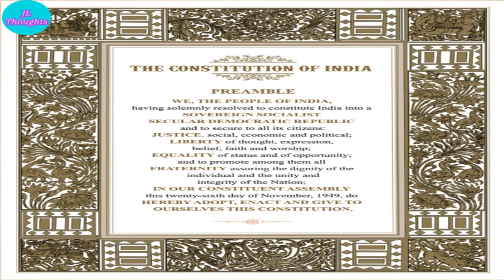The Constitution of India - Preamble Song | Preamble to the Constitution of India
The The Constitution of India - Preamble  is sung as a beautiful song.
Hats Off for their hard work on this.

Credits to the song goes to the beautiful composers and singers.
Song credits to Manzil Mystics and We The People Abhiyan

Preamble:
WE, THE PEOPLE OF INDIA, having solemnly resolved to constitute India into a SOVEREIGN SOCIALIST SECULAR DEMOCRATIC REPUBLIC and to secure to all its citizens:

JUSTICE, social, economic and political;

LIBERTY of thought, expression, belief, faith and worship;

EQUALITY of status and of opportunity; and to promote among them all

FRATERNITY assuring the dignity of the individual and the unity and integrity of the Nation;

IN OUR CONSTITUENT ASSEMBLY this twenty-sixth day of November, 1949, DO HEREBY ADOPT, ENACT AND GIVE TO OURSELVES THIS CONSTITUTION.

Preamble of Constitution as a song
Reading Preamble of Constitution as a song
Preamble to the Constitution of India